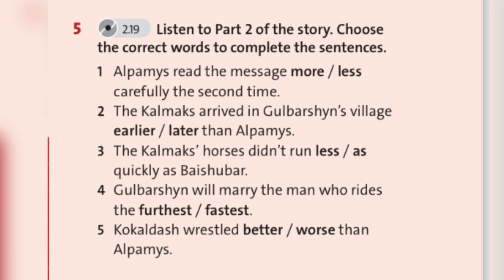English plus 8. Unit 5. Ex5 p64